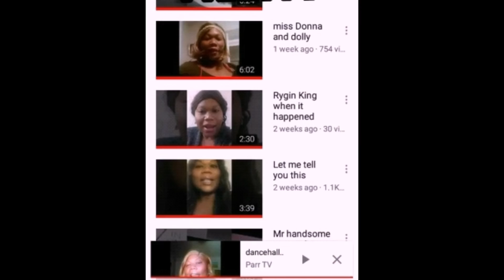BREAKING 2 P0(ICE S#0T 1 GVNMAN KI((3D IN D3AD(Y S#00T0UT IN KINGST0N JAMAICA CONSTANT SPRING ROAD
GREETINGS MY VIEWERS AND SUBSCRIBERS TODAY I SHARE WITH YOU ANOTHER STORY...THIS TIME IT'S ABOUT AN INCIDENT THAT TOOK PLACE ON CONSTANT SPRING ROAD IN KINGSTON JAMAICA INVOLVING MEMBERS OF THE JCF...PLEASE WATCH AND YOUJOY YOURSELF AS I SHARE WITH YOU...